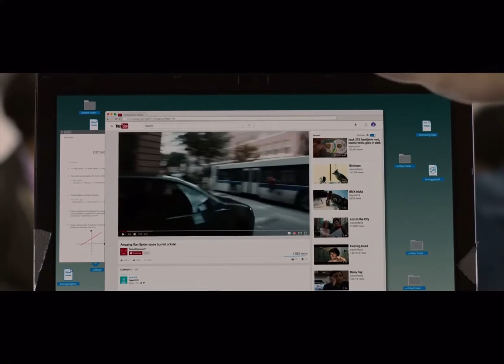Spider man *No Way Home* edit…